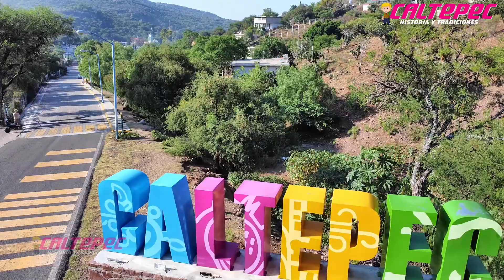PUEBLO PINTORESCO EN PUEBLA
Caltepec 2023 y sus historia